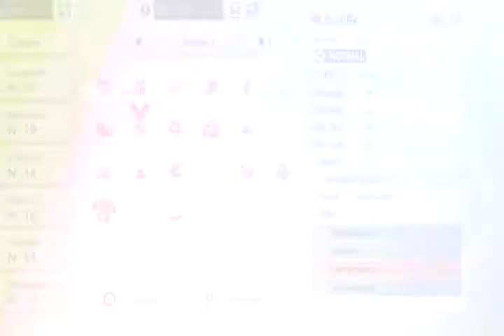pokemon bouclier let's play FR Episode 05 visite de la ville mortory